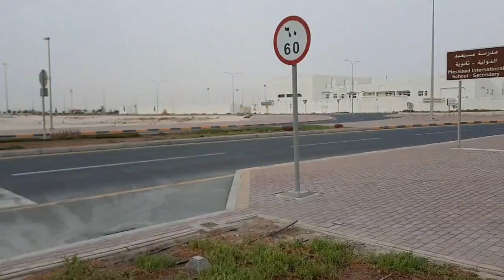🚲 Bike Riding Around Mesaeid With Najwa 🚲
Assalamualaikum Warahmatullahi Wabarokatuh, Welcome to Another Video Of The Syafana Family!
Today Najwa is Going To Go Around Mesaeeid With Her Bike!

°.✩┈┈∘┈˃̶୨୧˂̶┈∘┈┈✩.°

Here's Some Fun Facts About Bicycles!
Bicycles are human powered vehicles, typically featuring pedals, a seat, two wheels and a frame.

1. There are over one billion bicycles found throughout the world.

2. Bicycles are used for transport, recreation, competitive racing, courier delivery and a range of other tasks.

3. Competitive cycling includes track cycling inside velodromes, time trials, mountain biking, BMX and longer events such as the Tour de France.

4. The Tour de France was first held in 1903 and his since become the most famous cycling race in the world. Held over three weeks, the annually changing route goes through the Pyrenees and Alps before finishing in Paris.

5. Tandem bicycles are made to be ridden by two or more people.

6. Although unicycles (one wheel) and tricycles (three wheels) don’t have two wheels, they are sometimes still referred to as ‘bikes’.

7. The energy required to cycle at low to medium speeds is roughly the same as the energy required to walk.

8. Bicycles typically use a chain to transmit power to the rear wheel.

9. To get efficient use of their pedaling, cyclists use a high gear when going downhill, a medium gear on flat surfaces and a low gear when going uphill.

10. Different brake types include rim brakes, internal hub brakes and disc brakes.

 © C O P Y R I G H T   C R E D I T S ©

°.✩┈┈∘┈˃̶୨୧˂̶┈∘┈┈✩.°
Video Edited By: Najwa
Recorded By: Parents

°.✩┈┈∘┈˃̶୨୧˂̶┈∘┈┈✩.°
Thank You For Reading till The End!
Stay Safe :-)
-The Syafana Family